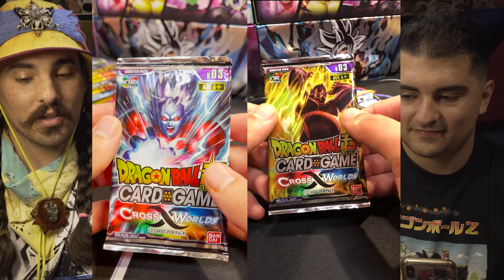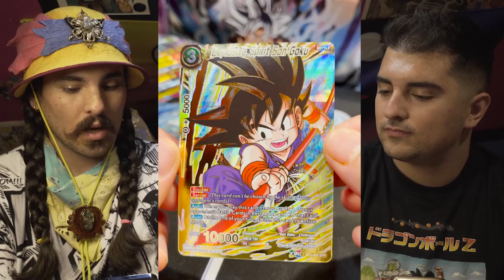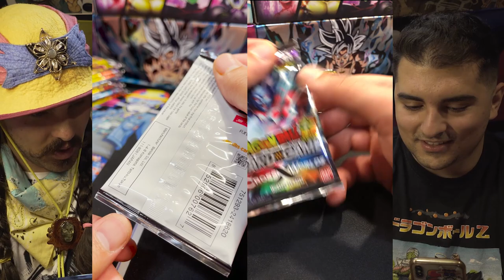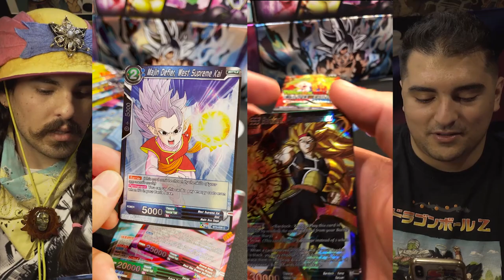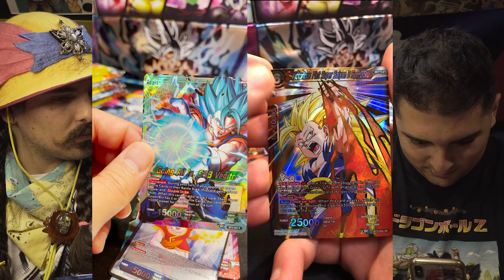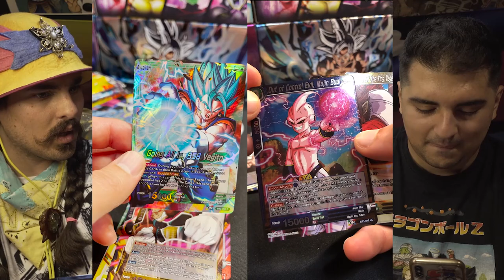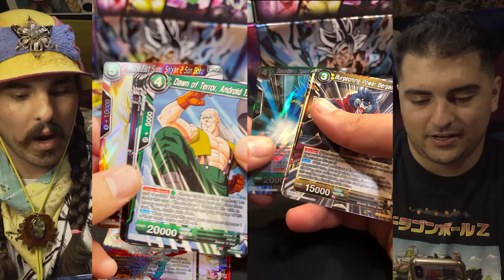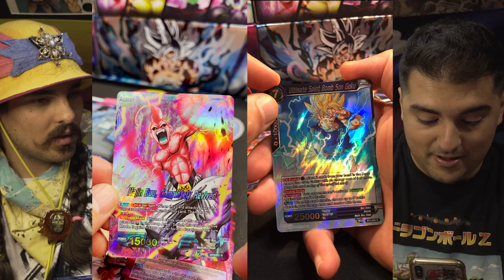Crossworlds SHRIP'M!!! Feat Joey Paladino from Crossworlds TCG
YOSHA!!!

I got my buddy Joey Paladino from Crossworlds TCG to join me for a SHRIP'M adventure!

Today were going to cover Shrip'm technique while we look at shiny cardboard and have some laughs.

Make sure to head over to Joey's channel and drop him a sub for the most consistent competitive DBSTCG content!